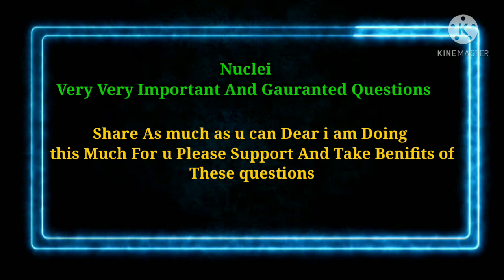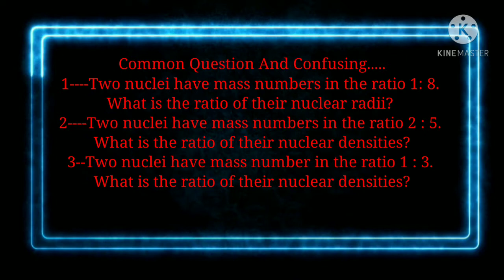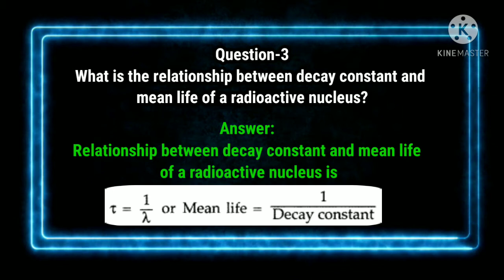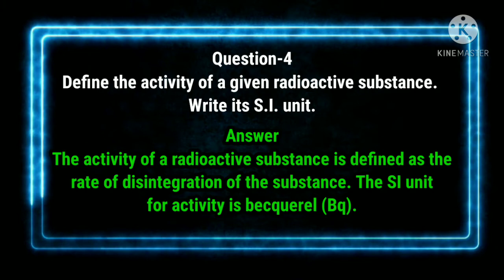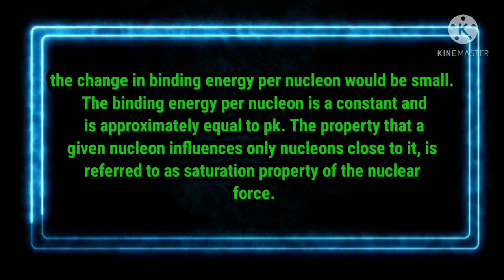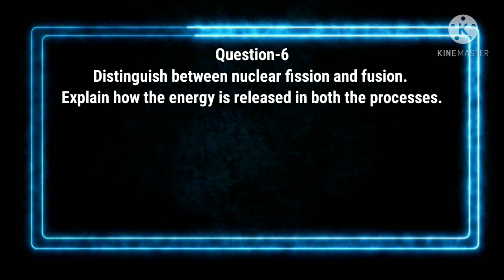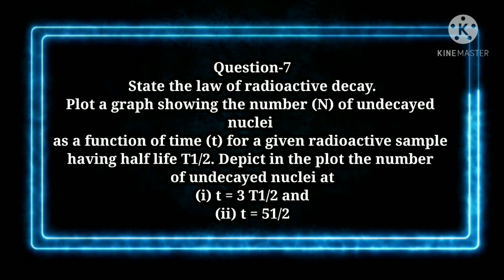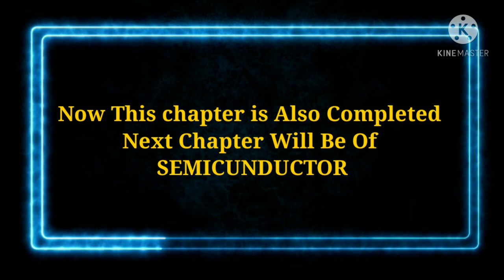Important Questions for Class 12 Physics Chapter 13 Nuclei VVIP Questions😐😮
Chemistry ki Strategy Video Aaj Uplod karu Ya kal Comment v bataiyega ❤
For Next Video update🙌
Kepp Loving Keep Supporting
And your percentage is my Responsiblity🤞